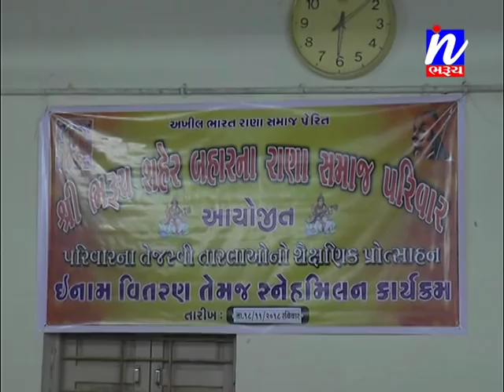રાણા સમાજનો સ્નેહમિલન સંમેલન ......